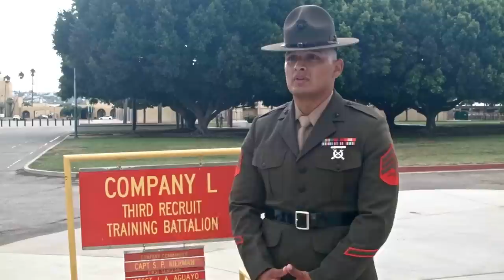MCRD SD, Lima Company, Honor Graduate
Lance Cpl. Darion Green, a Marine from Portage, IND, graduated from Marine Corps Recruit training as the Company Honor Graduate of Platoon of 3246, Lima Company, Third Recruit Training Battalion on Sept 22, 2023, at Marine Corps Recruit Depot, San Diego. Green was recruited out of Marine Corps Recruiting Station Valparaiso.

Graduation took place at the completion of the 13-week transformation, which included training for drill, marksmanship, basic combat skills, and Marine Corps customs and traditions. For more information on becoming a Marine visit Marines.com. (DoD video by Brandon Williams)